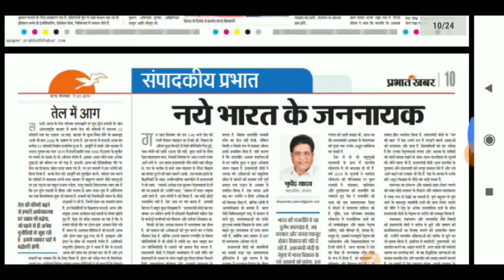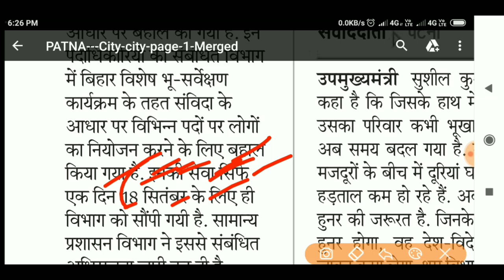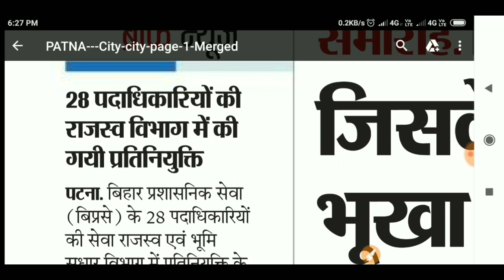Bihar LRC Latest Update 2019 II Final Merit List II पदाधिकारियों की प्रतिनियुक्ति की गई है I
About this Video:- Bihar LRC Latest Update 2019 II Final Merit List II पदाधिकारियों की प्रतिनियुक्ति की गई है I

👉We are provided all types of meterials. Free PDF Notes Related to Study and daily current affairs updated,Monthly Magazine, Practice Set All types of Competitive Exam